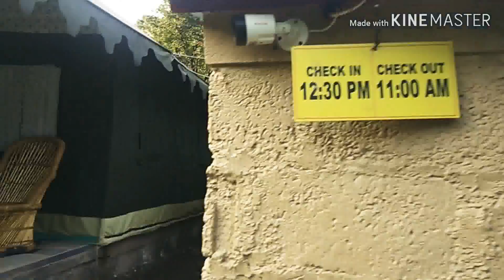||Trip to smart city Dharmshala⛰️⛰️||